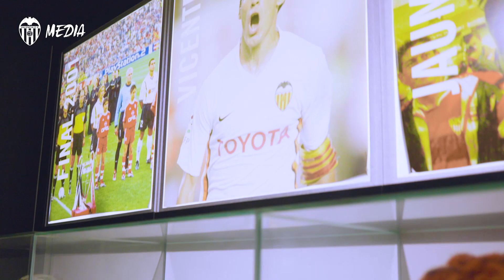SERGI CANÓS SE ENCUENTRA CON SU ÍDOLO VICENTE RODRÍGUEZ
Dicen que los sueños se cumplen. Este es el caso del nuevo futbolista del Valencia Club de Fútbol Sergi Canós, que ha cumplido su sueño y el de su familia de recalar en la entidad valencianista, pero además lo ha cumplido por partida doble: Vicente Rodríguez sorprendió al futbolista de Nules en un día especial en el Camp de Mestalla.

They say that dreams come true. This is the case of the new Valencia CF player Sergi Canós, who has fulfilled his dream and that of his family to join Valencia CF, but he has also fulfilled it twice: Vicente Rodríguez surprised the player from Nules on a special day at  Mestalla.